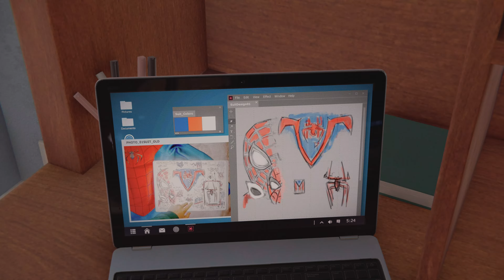Chris Plays - Marvel's Spider-Man: Miles Morales PS5